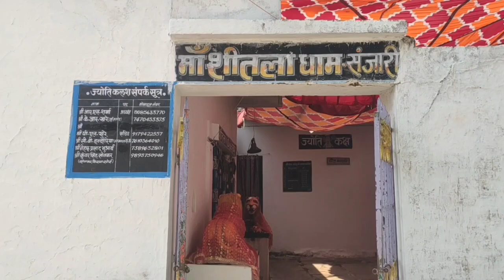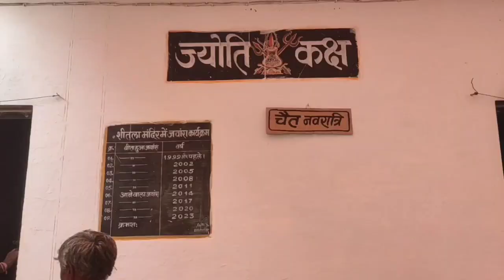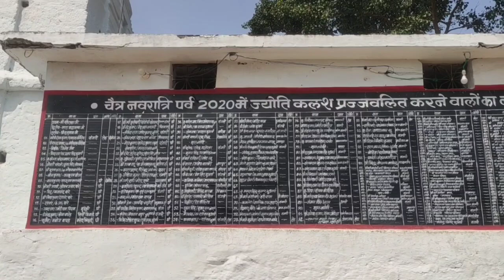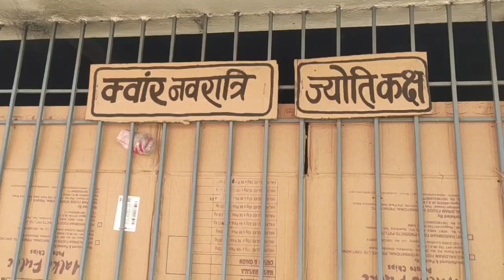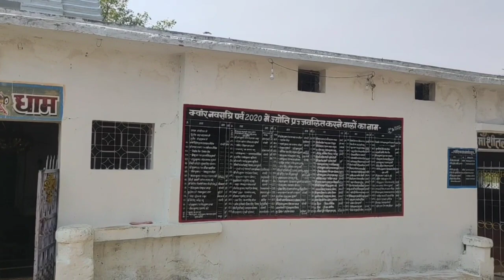Maa Shitla Mandir | Sanjari | Balod | Chhattisgarh | Ravindra Netam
नमस्कार दोस्तों मैं रविन्द्र नेताम आपको लेकर चलुंगा बालोद जिला के सबसे खूबसूरत मंदिर माँ शितला मंदिर संजारी में यह मंदिर डौण्डी लोहारा रानाखुज्जी डोंगरगाँव मुख्य मार्ग में संजारी नामक गाँव में स्थित है यहाँ आप माँ  शितला के साथ साथ प्राचीन शिव मंदिर हनुमान के दर्शन कर सकते हैं
दल्ली राजहरा से संजारी की दूरी लगभग 40 कि.मी.
बालोद से संजारी की दूरी लगभग 35 कि. मी.
डौण्डी लोहारा से संजारी की दूरी लगभग 15 कि. मी.
देवरी बंगला से संजारी की दूरी लगभग 10 कि. मी.
रानाखुज्जी से संजारी की दूरी लगभग 02 कि. मी.
डोंगरगांव से संजारी की दूरी लगभग 25 कि. मी.
राजनांदगाँव से संजारी की दूरी लगभग 30 कि. मी.
दुर्ग से संजारी की दूरी लगभग 60 कि. मी.
रायपुर से संजारी की दूरी लगभग 100 कि. मी.